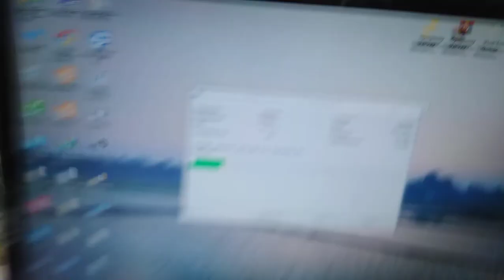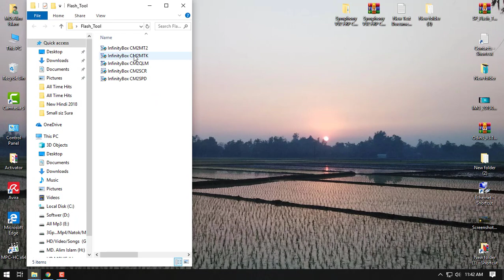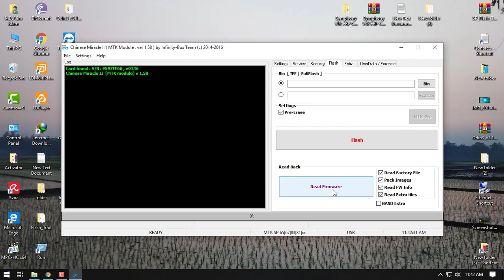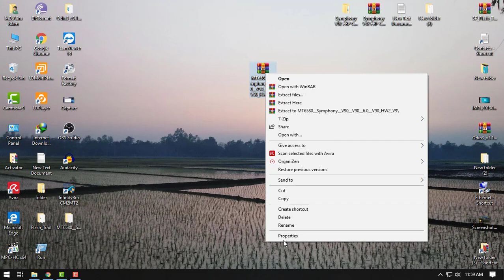Symphony V90 flash file cm2 read free download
symphony v90 frp cm2

symphony v90 boot file

symphony v90 flash file download

symphony v90 flash file without password

symphony v90 hw2 flash file

symphony v90 frp file

symphony v90 frp file download